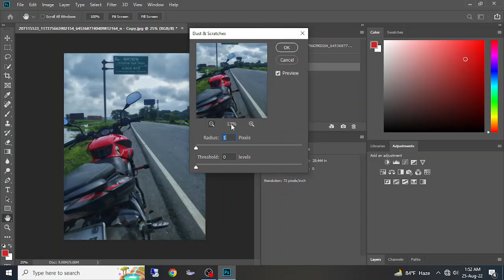How To Joint Picture Editing Remove Background in Photoshop cc #01- PBN Tech